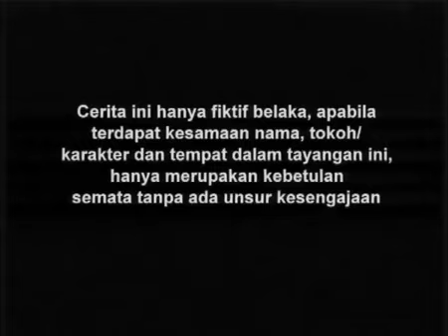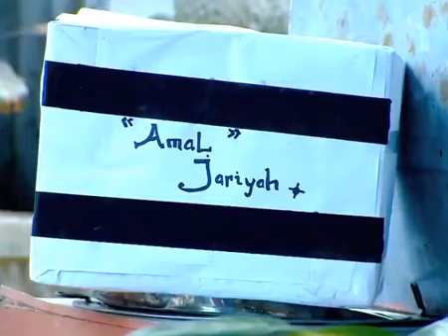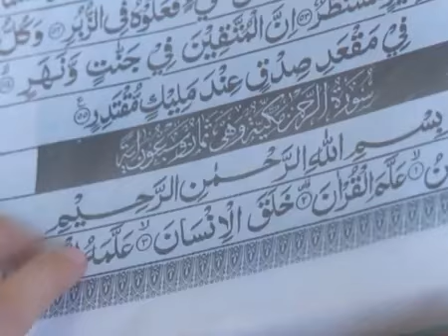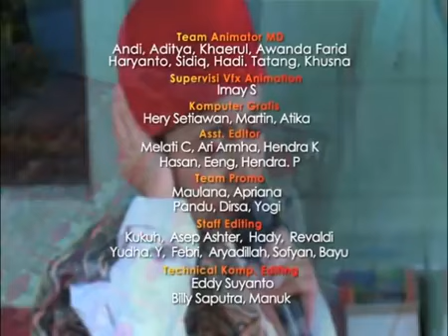Entong Santri Cilik - Episode 05